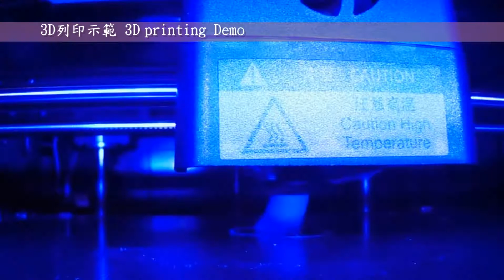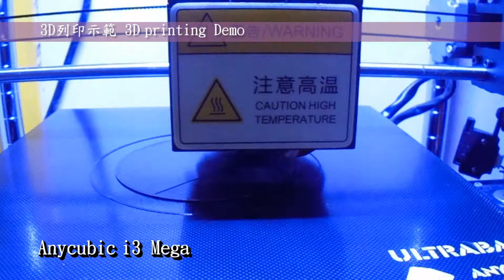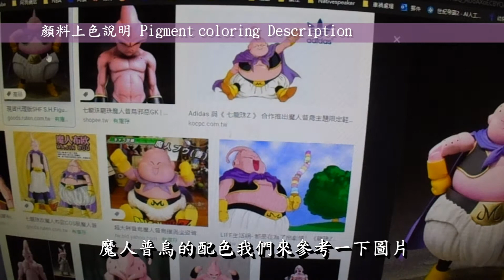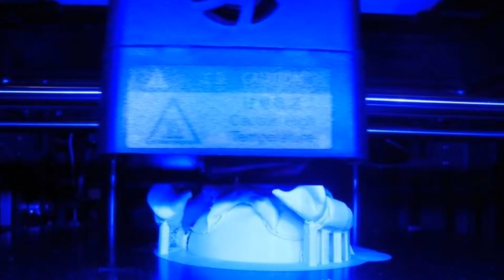3D printed(3D列印) Dragon ball Majin Buu(魔人普烏) | Anycubic i3 Mega & Anycubic 4max pro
00:02 精彩搶先看
00:12 作品起源
00:31 3D列印示範
01:05 拆除支撐材說明
01:16 拆除支撐材示範
01:31 打磨修整說明
01:53 打磨修整示範
02:26 結構黏合說明
02:44 結構黏合示範
02:57 顏料上色說明
03:15 顏料上色示範
05:41 Show time

3D列印機: Anycubic 4Max Pro & i3 Mega
切片軟體: Cura 4.3.0
耗材捲: PLA象牙白、PLA黑

3D列印時間: 約41小時，分六天完成
後處理時間: 約6小時，分三天完成

●前言

3D列印是每一位有在使用3D軟體設計者的福音，它顛覆了以往的加工方式將虛擬3D實現出來，近幾年來普及化至家用型，讓設計者可以快速圓夢的工具。